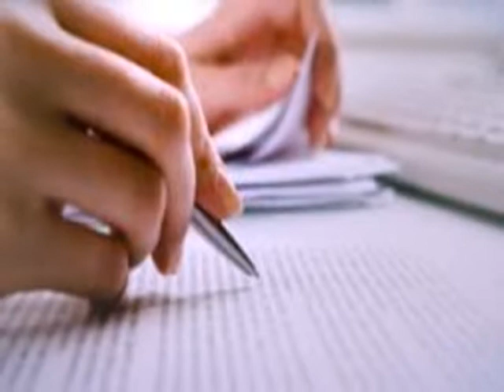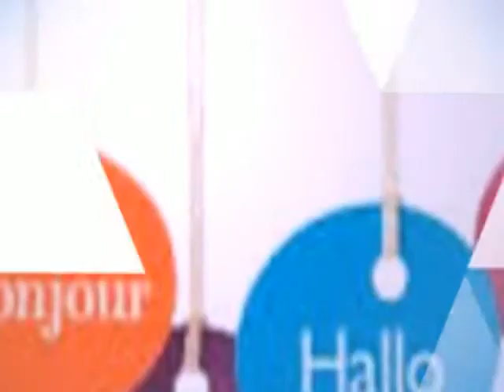Chinese Translation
China has its own unique languages and culture, which seem always confusing the foreign enterprises. A combination of trust, reliability and accuracy is the basic requirement for anyone that is seeking translation services.